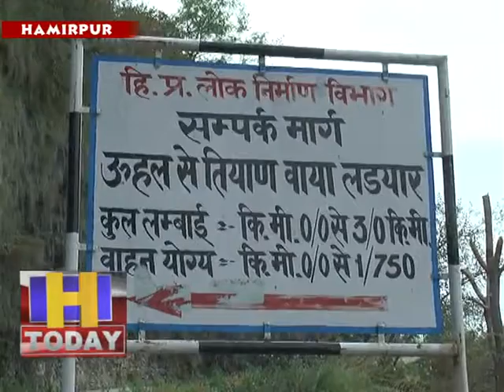28 april 11 हिमाचल प्रदेश के एक युवक ललित के लिए हैदराबाद पुलिस देवदूत बनकर सामने आई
हिमाचल प्रदेश के एक युवक ललित के लिए हैदराबाद पुलिस देवदूत बनकर सामने आई है यूं कहें कि हैदराबाद पुलिस ने ललित को नया जीवन दिया है. क्योंकि लॉकडाउन के बीच तेलंगाना के एक पुलिस अफसर ने हिमाचली मरीज की मदद कर मिसाल पेश की है। इस पर हिमाचल प्रदेश के मुख्यमंत्री जयराम ठाकुर ने हैदराबाद पुलिस के इंस्पेक्टर  एचएचओ लक्ष्मीनारायण रेड्डी का आभार जताने के लिए थैक्यूं पत्र लिख कर पुलिस इंस्पेक्टर की सराहना की है। हमीरपुर के उहल पंचायत के गांव लडयार का निवासी ललित आयु 28 वर्ष कुछ सालों से हैदराबाद में चालक के पद पर तैनात है और कुछ समय से अपैडिक्स की बीमारी से ग्रस्त था जिसे अचानक तेज दर्द उठने पर पुलिस को संपर्क करने पर इंस्पेक्टर ने अस्पताल में पहुचंाया बल्कि आपरेशन तक करवाया है। जिस पर परिजनों ने इस्पेंक्टर का आभार जताया है।